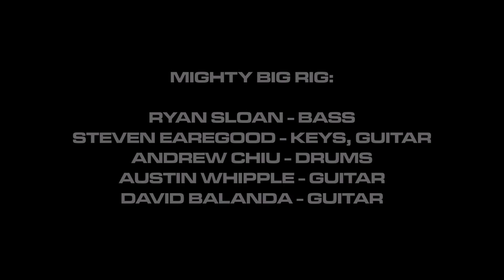Mighty Big Rig at Bell's 2-29-20 (Full Set)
Performed at the Bell's Eccentric Cafe on 2-29-20 with The North 41 and Quantum Fleek.

Setlist:
0:27 M.B.R.
2:15 I'll Tell Ya
5:54 Nowhere But Here
8:54 A Few More Years
12:29 Blueprints (I-V)*
18:26 Bus Driver
20:21 Drum Solo
22:45 Where Do We Go
25:55 Wake Up
29:49 Roses Are Free^
34:39 Wasting Time

*Live Debut
^Ween Cover

Mighty Big Rig:

Ryan Sloan - Bass, Vocals
Steven Earegood - Guitar, Keys, Vocals
Andrew Chiu - Drums
Austin Whipple - Guitar, Vocals
David Balanda - Guitar

Grace Fetzer - Art Direction (@ragmakersds)
Dallas Kiefer - Tour Manager
Mick Balanda - Social Media Consultant